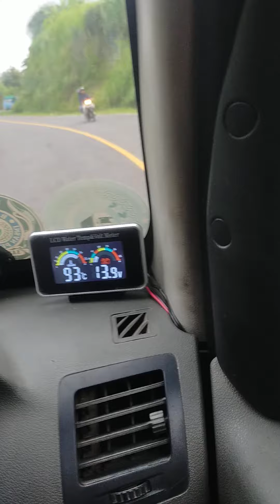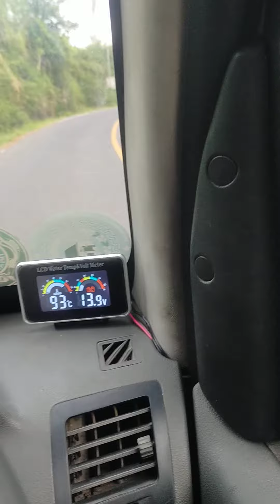Test tanjakan dan pengecekan temp mesin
in reyen engine 497 ...Tata